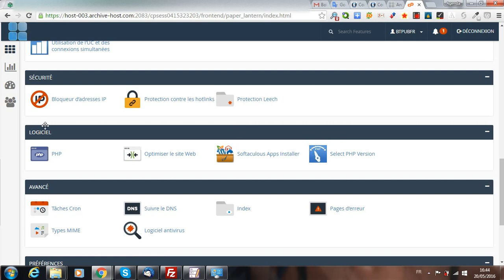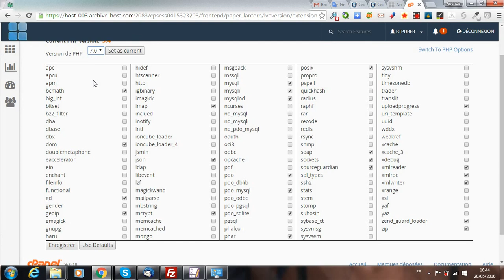Modifiez la version de PHP de son hébergement via CPanel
La plateforme gratuite vous propose de vous montrer comment modifier la version de PHP sur votre hébergement web lorsque vous disposez du panneau de gestion CPanel.
Il est vivement recommandé de passer à la dernière version de PHP stable supportée à la fois par votre hébergement et vos applications en ligne.
J'ai testé sur WordPress la version 7.0 de PHP et ça fonctionne à merveille chez certains hébergeurs comme Monarobase, c'est bien plus rapide, cependant ça ne fonctionne pas encore correctement chez certains autres, alors pensez à vérifier que tout fonctionne bien après avoir modifié votre version de PHP et faites machine arrière en cas de soucis.